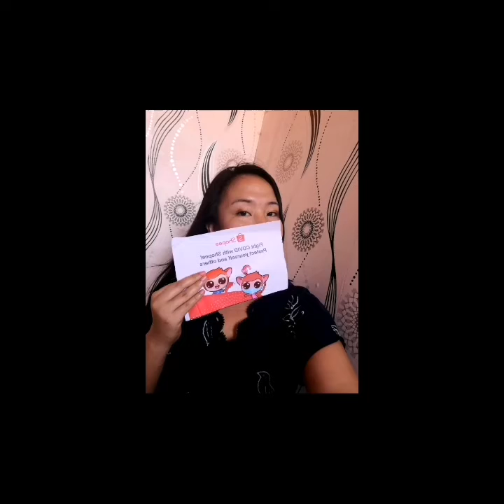Leche Flan creamy and yummy dessert food for business simple cooking cravings egg recipe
Leche flan pang negosyo
Cost:
Condensada ₱40
Evaporada ₱27
Eggs 10pcs ₱90
Sugar 2tbsp ₱10

₱167.00

Yield 5 containers of leche flan
Selling Price ₱100.00*5=₱500.00

Net income
500-167=₱333.00 wow not bad